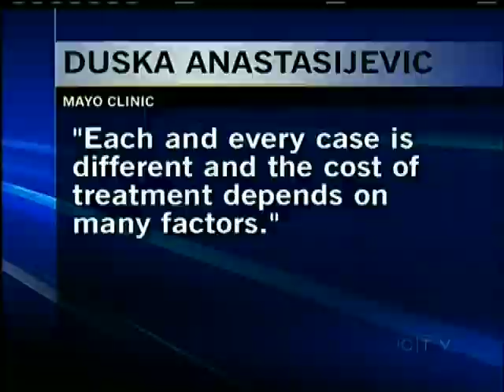Foundation Steps Up for Jeneece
VICTORIA -- The Golf for Kids foundation has stepped up for Jeneece Edroff.

After learning that the province doesn't cover out of country assessments for operations that can be performed here, Jeneece Edroff was upset.  An upcoming surgery could leave her paralyzed and she wants a second opinion from the world renowned Mayo Clinic in Rochester, Minnesota.

The news that she may have to pay out of pocket to travel to Minnesota to try to save her mobility has outraged many.

Dale Douglas with the Golf for Kids Foundation immediately acted and offered the foundation's help to cover the costs.

The Mayo Clinic says it is familiar with Jeneece and has been following her story with great interest.  Specialists there cannot speak to her condition as she is not currently a patient.

Jeneece was speechless at the outpouring of support and looks forward to heading to Rochester.  She has one more test to get before she can go and that is scheduled for next week.